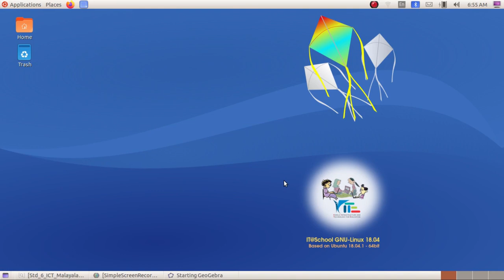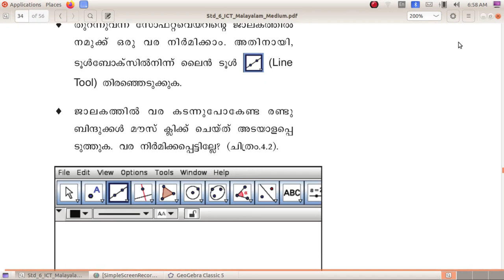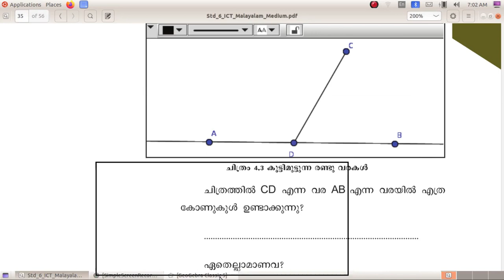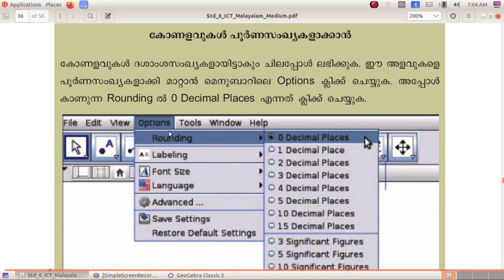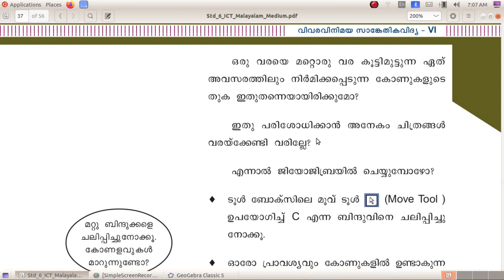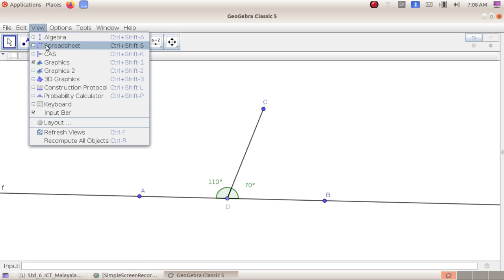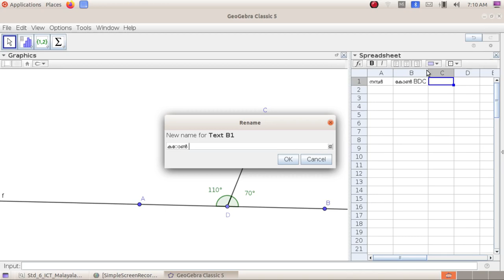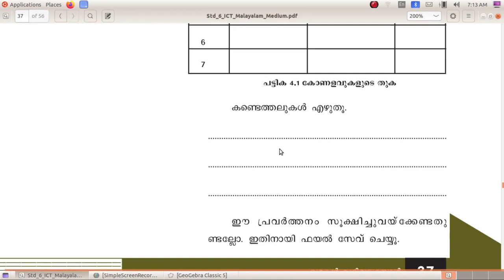ICT Tutorials Std 6 Chapter 4.1 Geogebra വരകൾ കൂട്ടിമുട്ടുമ്പോൾ When lines meet - linear pair